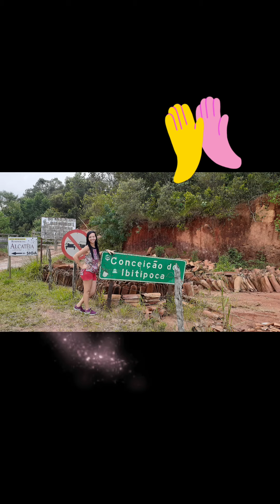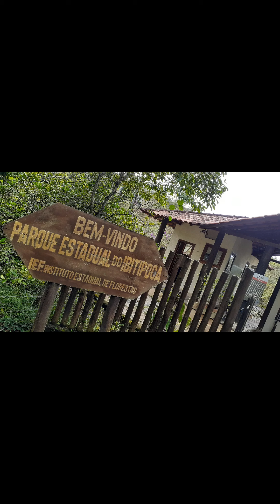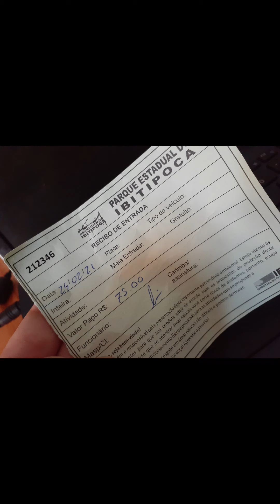Viagem à Conceição de ibitipoca / MG - Férias de 2021 - Vídeo 02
Seguindo a sequência do vídeo 01 Nossa chegada a Conceição de Ibitipoca em nossa hospedagem:

REPOUSADA CHALES

Endereço: Rua Salvador Barra 01
Conceição de ibitipoca .

Seguindo ao Parque com tarifas para o primeiro dia de trilha: Janela do Céu.

em vídeo 03.